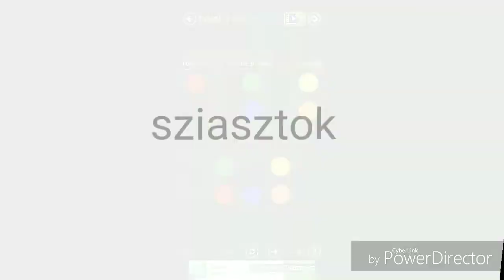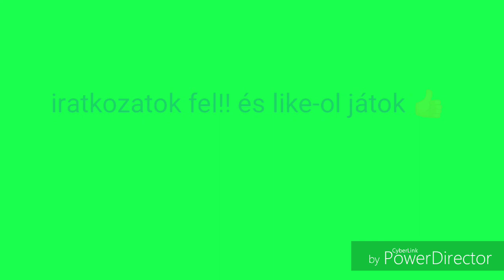Flow free #1 rész